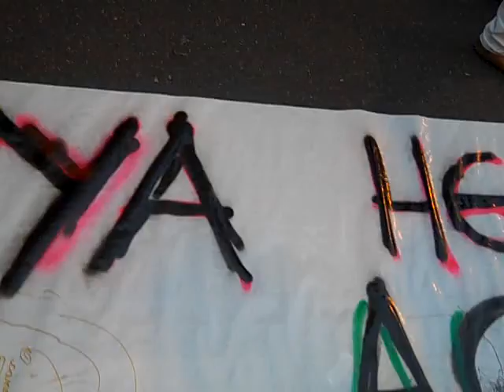Aquí nos quedamos